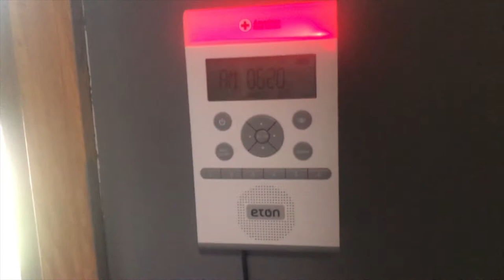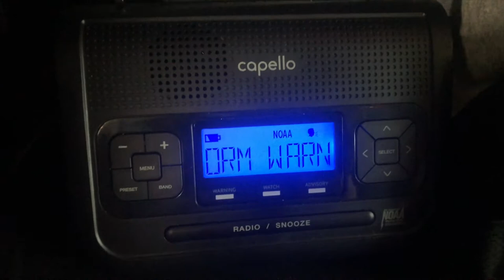a May Severe Thunderstorm Warning! (EAS #48)